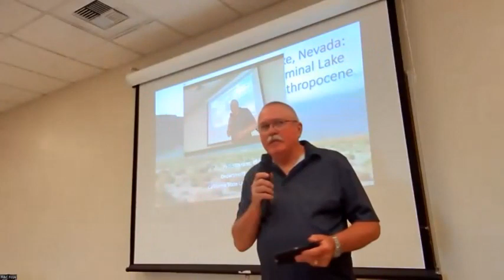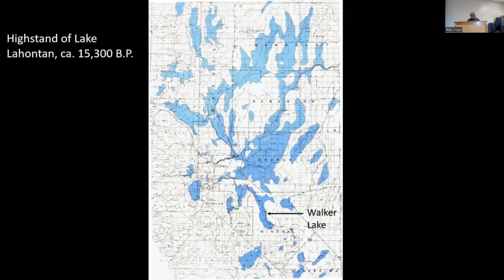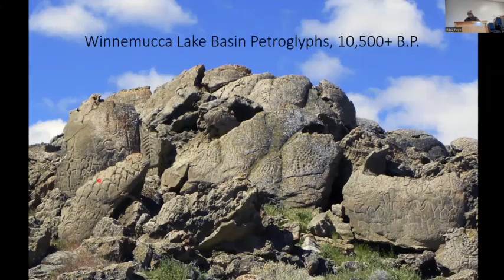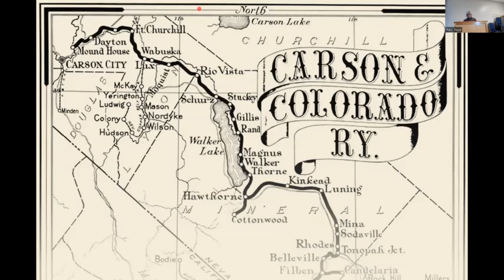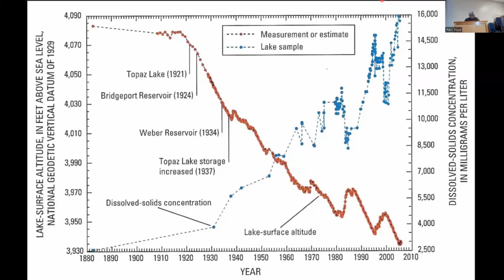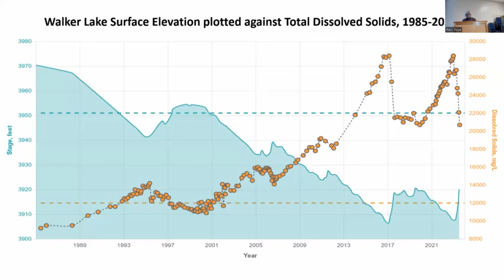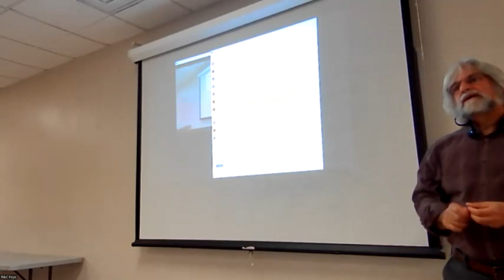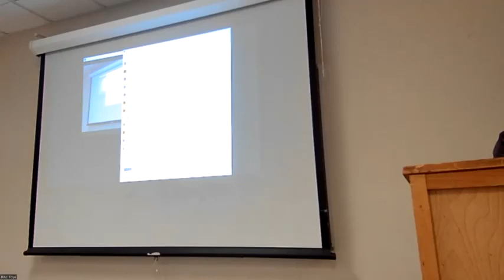August 2023 Saving Walker Lake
“Saving Walker Lake, Nevada - A PleistoceneTerminal Lake Encounters the Anthropocene”

a slide talk by
Philip Garone
Professor and Chair of the Department of History

California State University, Stanislaus.